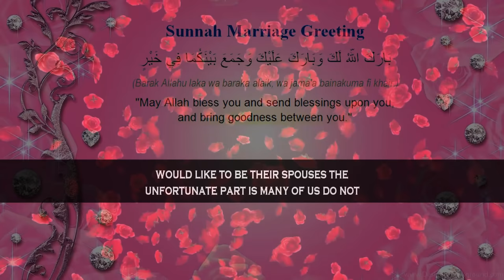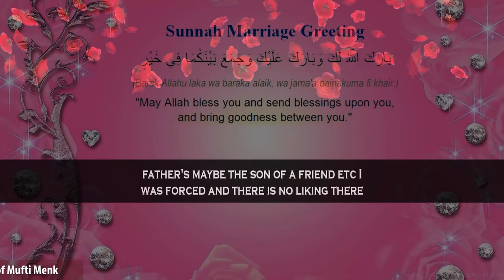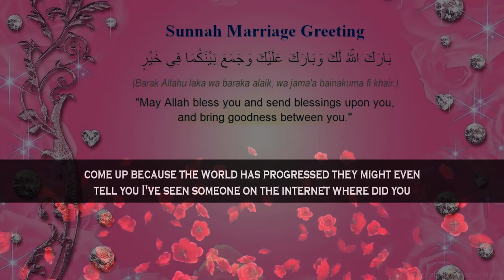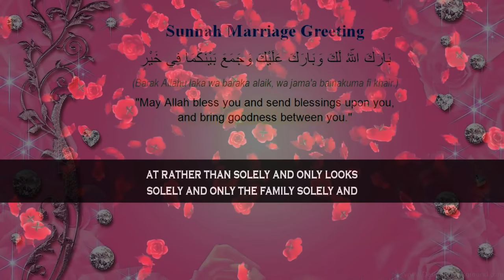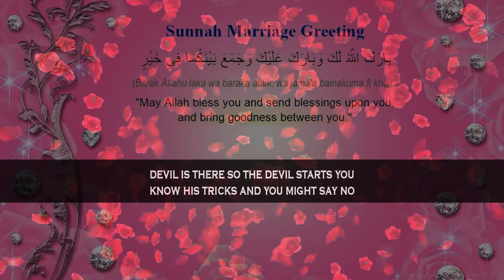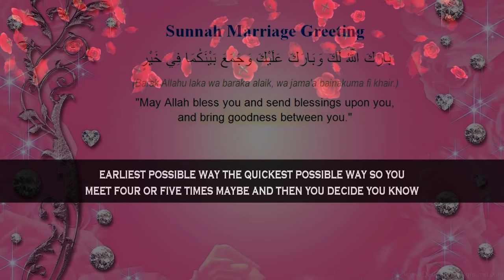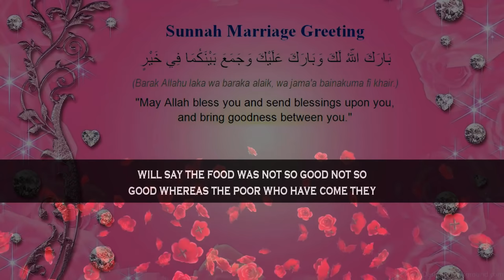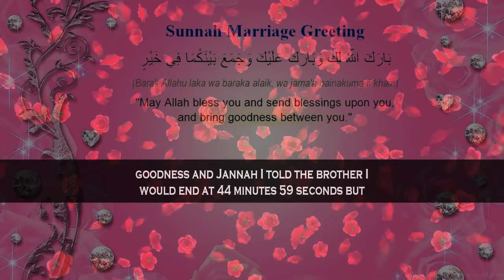The Seed Of A Blessed Marriage | Mufti Menk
📌In this lecture MuftiMenk explains the fiqh of courtship and marriage.We know that character conduct and deen, the deen meaning the level of religion; the level of character; the level of conduct etc; the level of responsibility is also included in that person is responsible with great character and conduct and they know their duty unto Allah because of that responsibility mashallah they are fit to be married but you need to look at them.

Mufti Menk Quotes in this lecture “You don't have to have a huge engagement whereby you know people are getting bank loans and borrowing because they want to compete with the who's who in order to show the world that we've had a very big engagement; no, those that waste wealth; they are void of Baraka; they're void of blessings. What is an engagement in Islam- at the point where both the boy and the girl are happy the parents announced that inshallah we have now set a date of Nika. Don't let that date be two years from now because in those two years Shaitaan will come and spoil the sowing be sown of the seed in a halal way by making it be sown in a Haram way”.